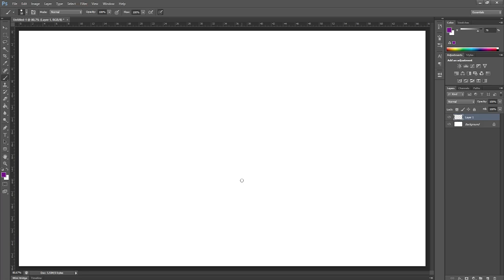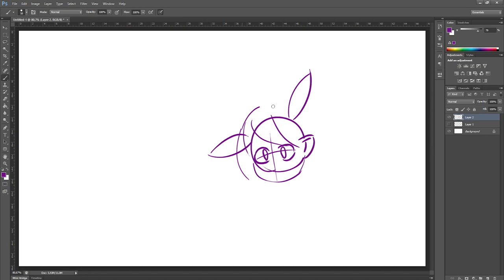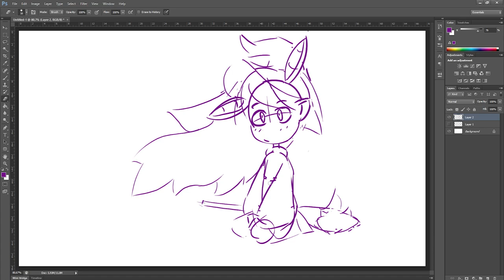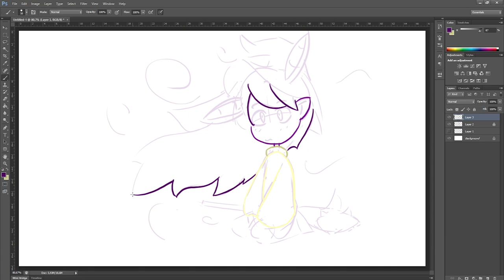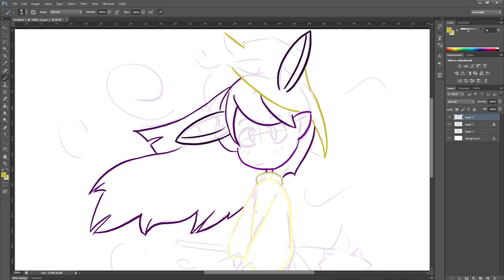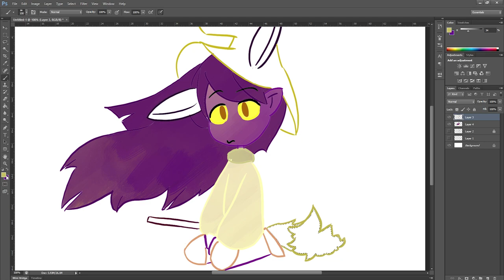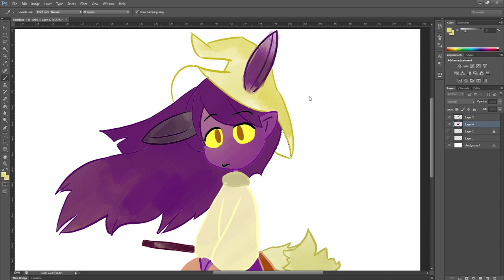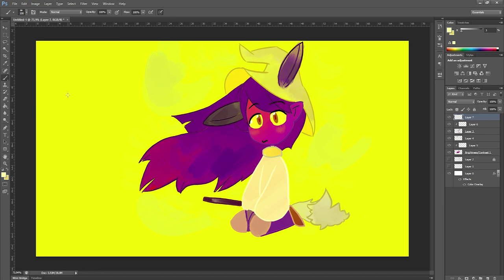Level 1 vs Level 100 [Artist Edition] - Temmie Chang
Today I'm trying to kickstart a new series so let's see if it goes anywhere! The series consists of a series of challenges (Or head-to-heads) between ME and a PROFESSIONAL Video Game Concept Artist!
This episode my opponent will be renown indie concept artist, animator and now game designer, TEMMIE CHANG!

Some lovely stuff from Deltarune! One of Temmies big projects!
Deltarune OST - Darkness Falls
Deltarune OST - Lantern (Shop)